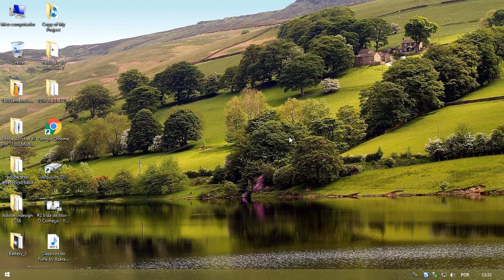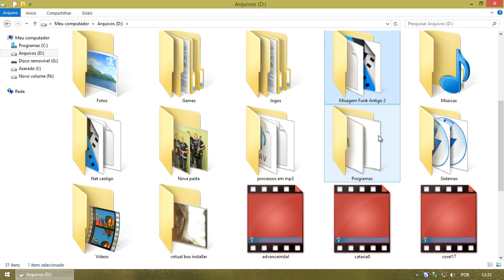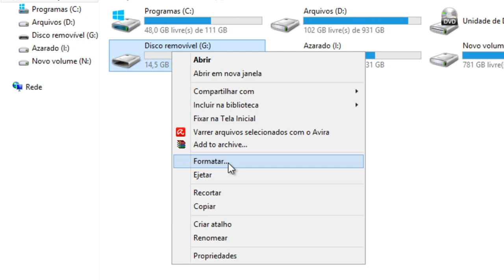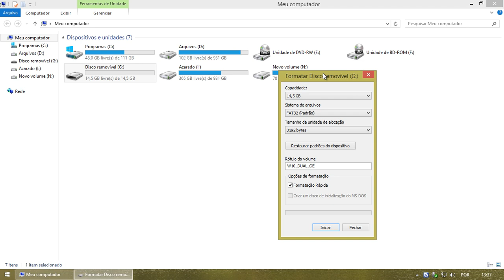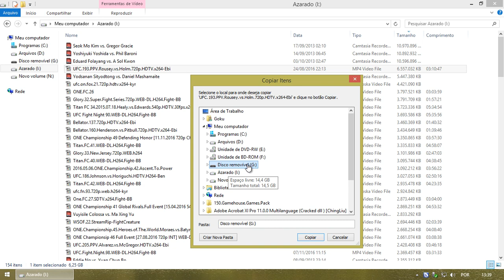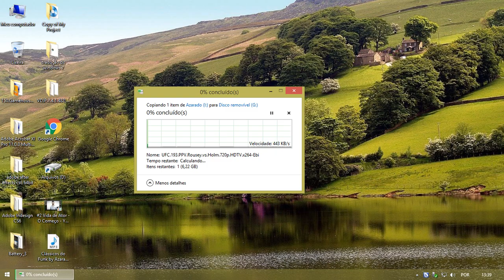Pen drive não aceita arquivos grandes